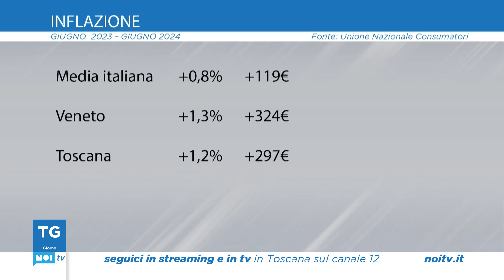Tg Noi Giorno | 29/07/2024